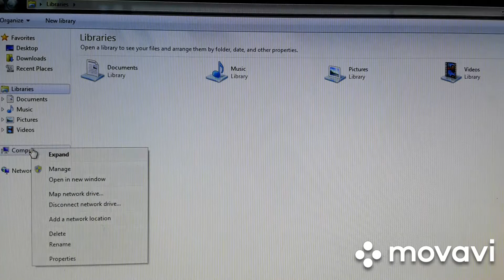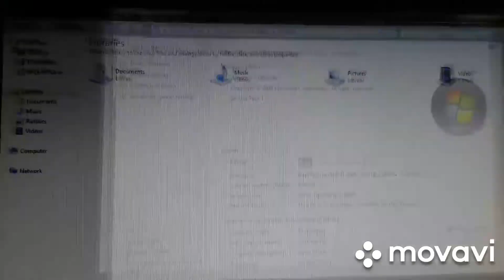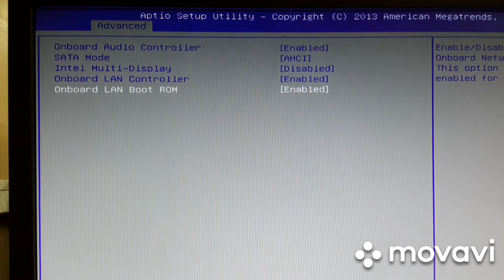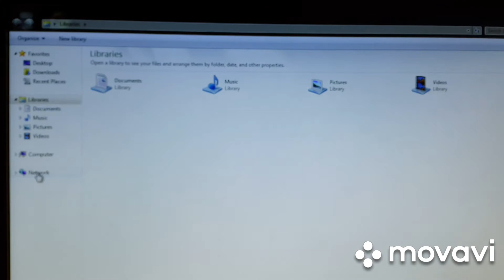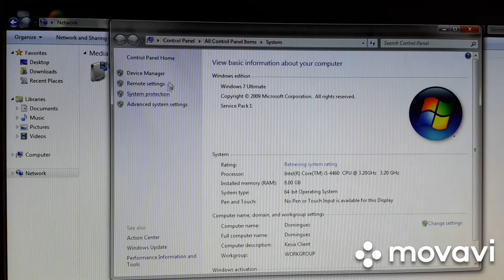Network Connection problem in BIOS.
Networking solution if no network adapter display in device manager.